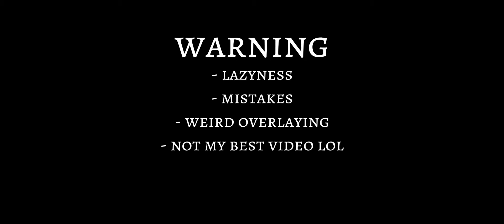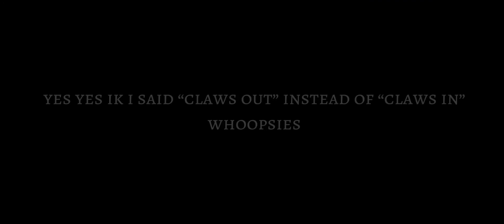Traitor by Olivia Rodrigo || mlb glmv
hey guys!!

technical difficulties￼! Sorry about the error upload YouTube won’t let me upload it, I’m gonna try and post more frequently comment want videos you want or I’ll make a pole!